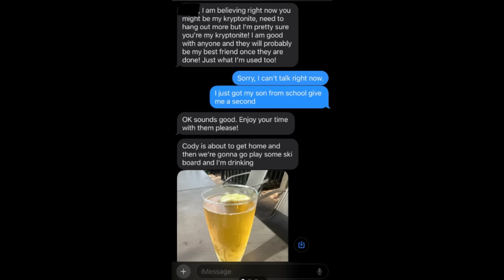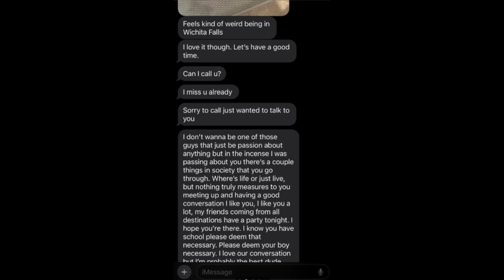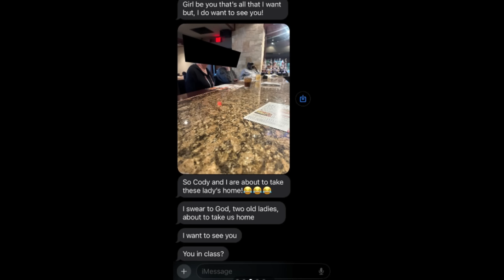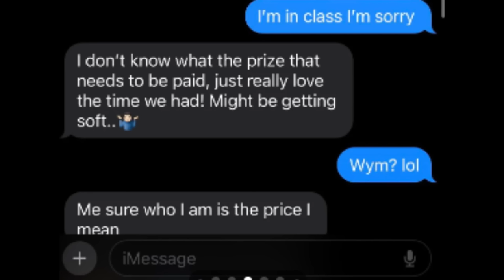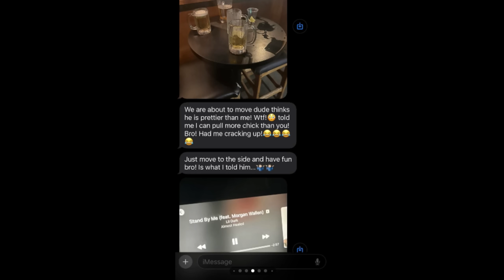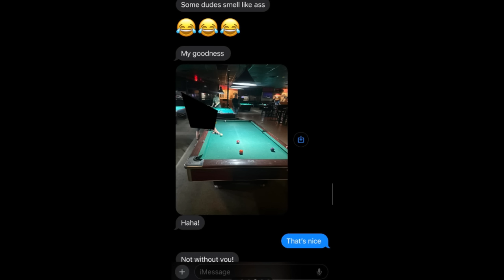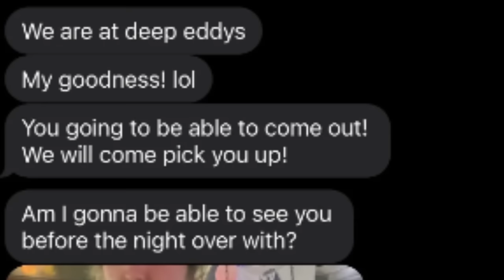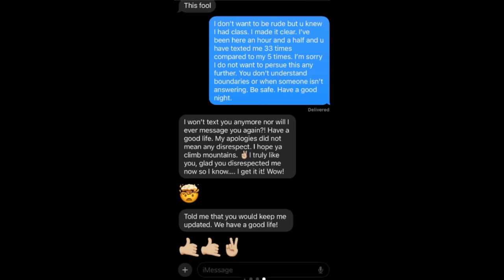Don't Do This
This is the greatest over texting of All Time